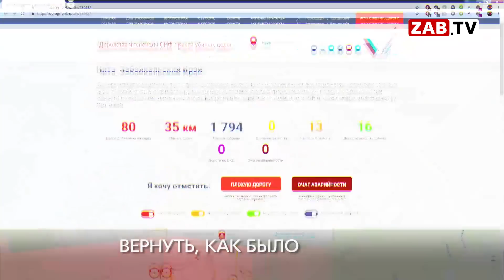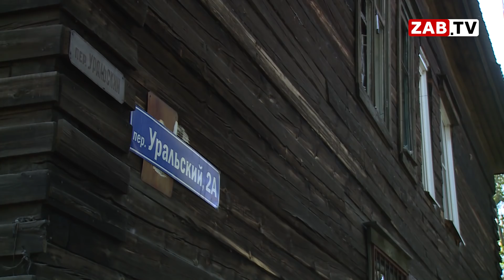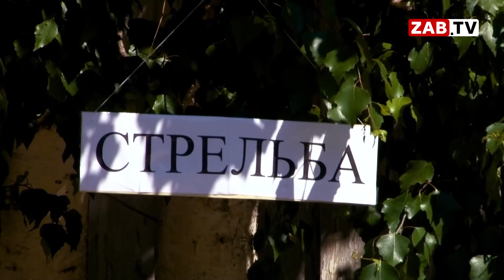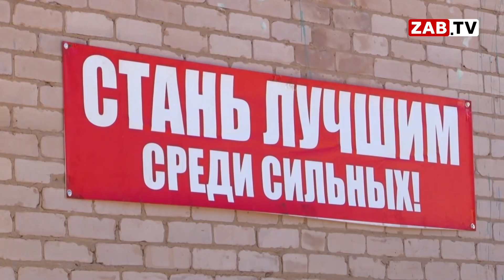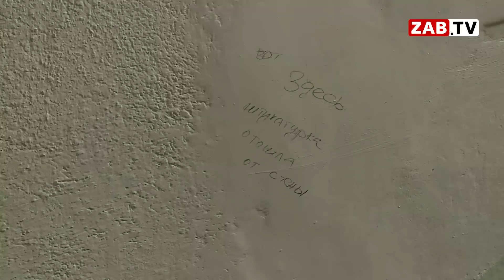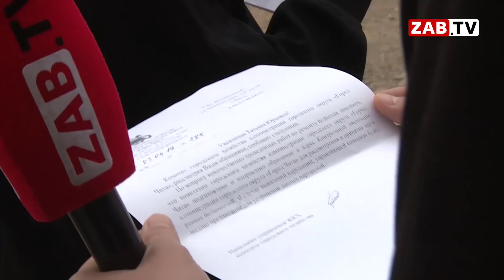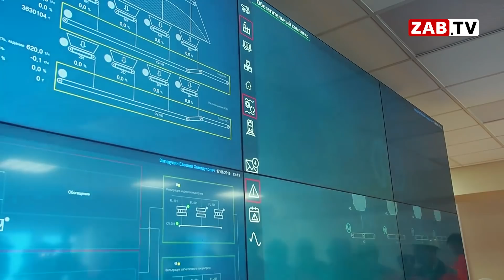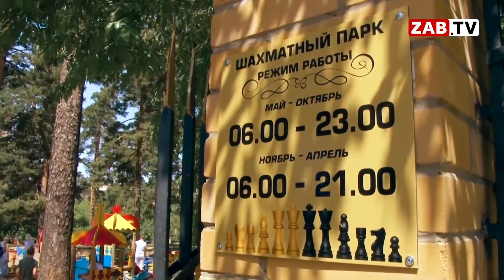Выпуск новостей 20.06.2019